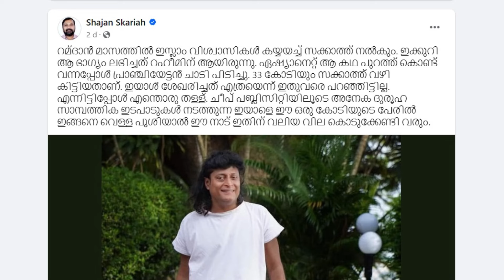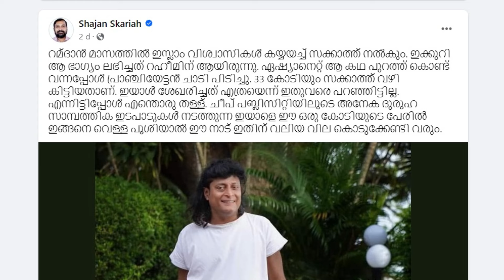വർഗ്ഗീയ വിഷം ഇനിയെങ്കിലും ഇറക്കി വെച്ചൂടേ ഷാജാ...